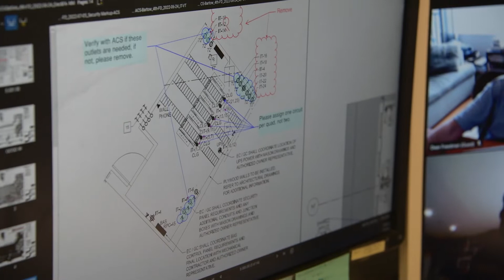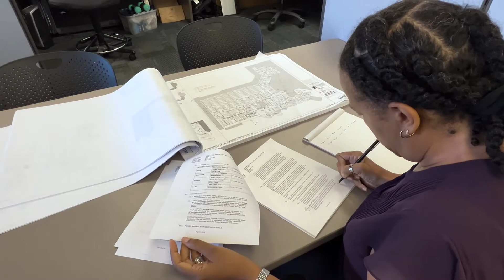DCAS: The Backbone of City Government – Lynnette Bailey-Armstrong, Project Manager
DCAS: The Backbone of City Government is a profile series that highlights the work DCAS employees do to keep city government running. DCAS employees represent a variety of functions, trades, and skills, but share a commitment to making government work for all New Yorkers.

This episode highlights Lynnette Bailey-Armstrong, a project manager in DCAS’s Real Estate Services Design and Construction team. DCAS is responsible for managing the City’s real estate portfolio, and Lynnette oversees the design and construction process for leased spaces. Her work helps ensure the City is utilizing space effectively and creating work environments that staff and the general public feel comfortable in.